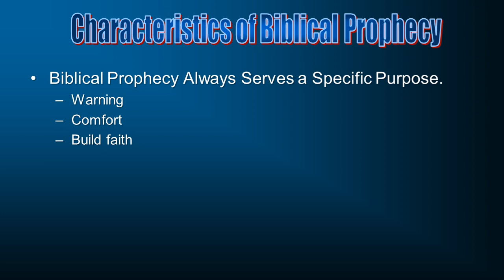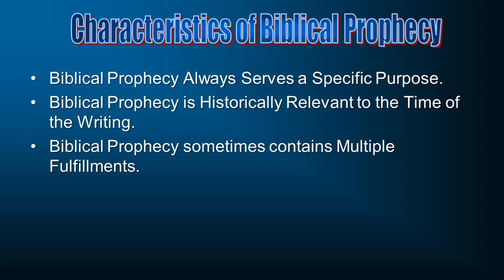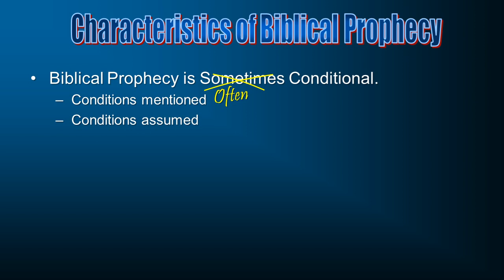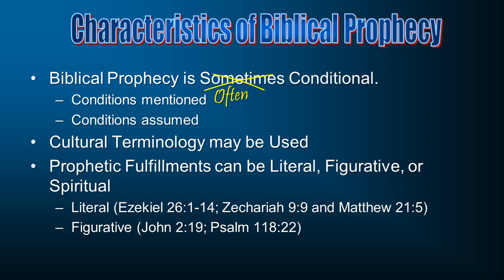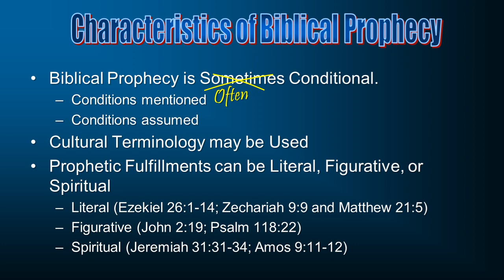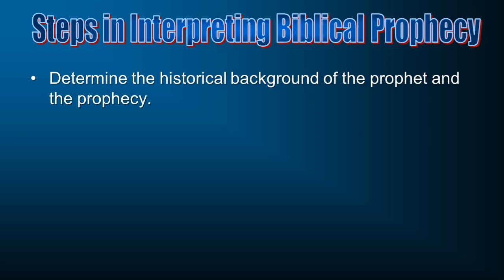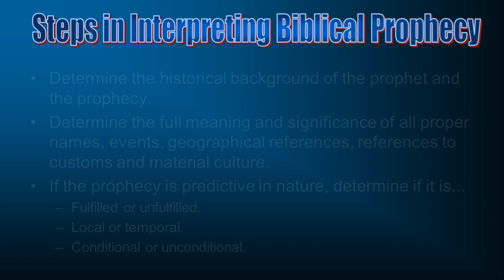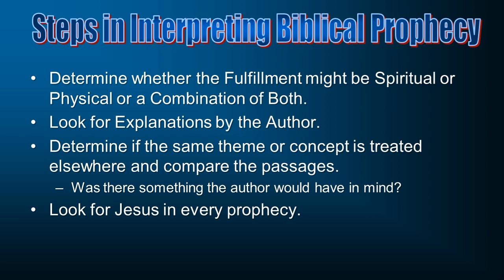Hermeneutics: Interpreting Prophecy